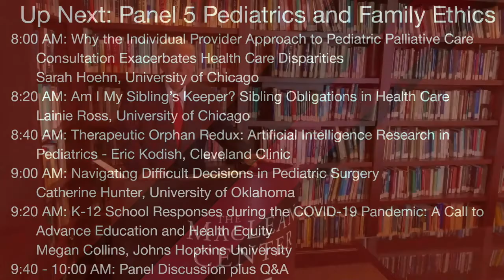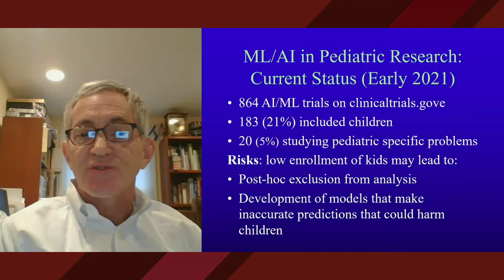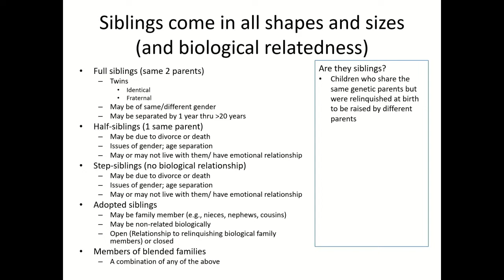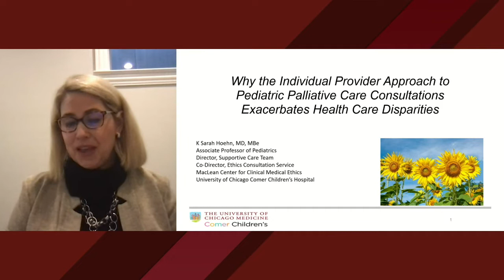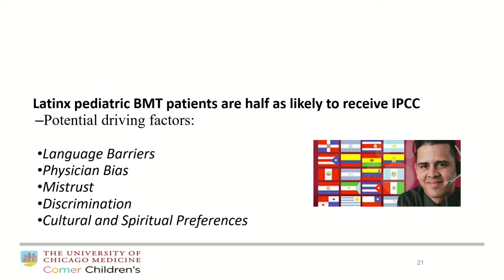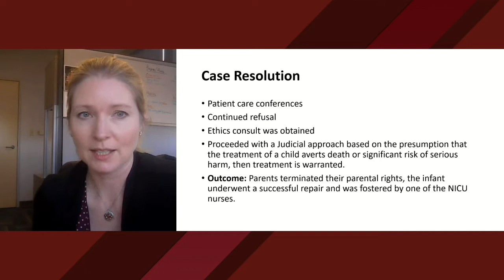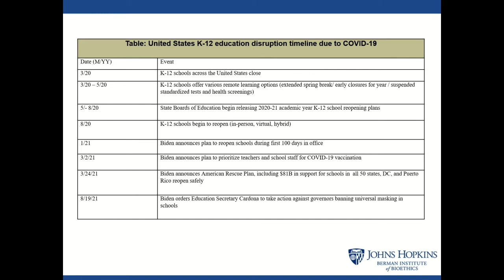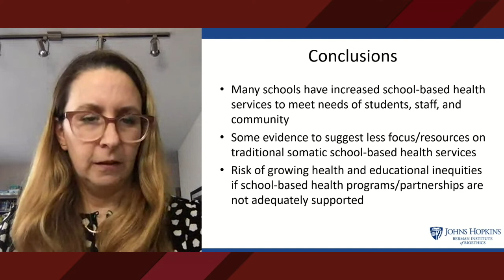Panel 5: Pediatrics and Family Ethics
The 33rd Annual MacLean Center Conference presents Panel 5: Pediatrics and Family Ethics moderated by Dr. Lainie Ross.

Dr. Eric Kodish, Cleveland Clinic: "Therapeutic Orphan Redux: Artificial Intelligence Research in Pediatrics"
Dr. Lainie Ross, University of Chicago: "Am I My Sibling’s Keeper? Sibling Obligations in Health Care"
Dr. Sarah Hoehn, University of Chicago: "Why the Individual Provider Approach to Pediatric Palliative Care Consultation Exacerbates Health Care Disparities"
Dr. Catherine Hunter, University of Oklahoma: "Navigating Difficult Decisions in Pediatric Surgery"
Dr. Megan Collins, Johns Hopkins University: "K-12 School Responses during the COVID-19 Pandemic: A Call to Advance Education and Health Equity"